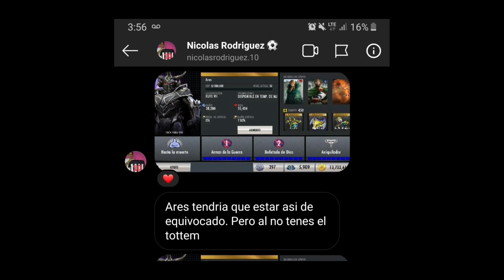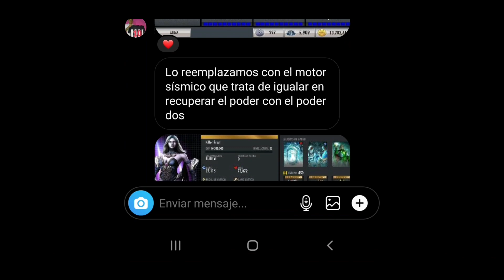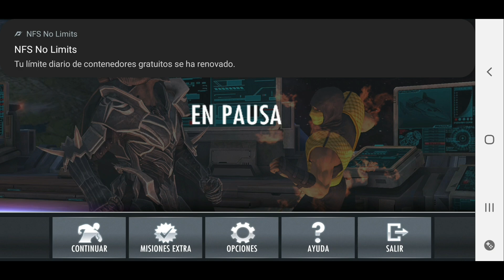Injustice Gods Among Us Android Equipo Ares + KillerFrost + Solomon T2 Gracias a "Nicolas Rodriguez"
Sigueme!

Gracias por estar aqui, y gracias siempre por ser parte de esta pequeña pero gran familia! Se les quiere un mundo campeones! 💪🖤🐲
Novedades 3.2

Novedades Recibe los últimos personajes de la Zona Fantasma: GATÚBELA Batman Ninja, SHAZAM de New 52 y BLACK ADAM de New 52. Los especiales de Gatúbela roban equipo, las fortalezas de Shazam son ilimitadas con “Poder de S. H. A. Z. A. M” y Black Adam agiliza la obtención de especiales de poder oscuro de compañeros de nivel de metal. Desbloquea estos personajes en la Zona Fantasma y el paquete Metal Nth.

Incluye correcciones al modo Sobreviviente, donde podrás obtener metal Nth como recompensa!

FOLLOW en INSTAGRAM & TWITTER, Regálame un LIKE en FACEBOOK, en todos me llamo igual que el canal de YOUTUBE!

¡Crea una nómina épica de superhéroes  villanos de DC y prepárate para luchar! INJUSTICE: GODS AMONG US es un juego gratuito de tarjetas coleccionables en el que creas una nómina de personajes, movimientos, poderes y equipos, y participas en combates de control táctil de 3 contra 3.

LA LUCHA Utiliza la mecánica de la pantalla táctil de tu dispositivo móvil para luchar contra tus enemigos en enfrentamientos de 3 contra 3. Desliza y toca para realizar combos y aumenta tu poder para ejecutar ataques especiales y supermovimientos, extraídos directamente de la versión del juego para consola.

SUBIDA DE NIVEL Consigue más movimientos, aumenta tus poderes, mejora a los personajes y los equipos y vence a los rivales. Haz que tu colección de tarjetas evolucione constantemente para que encaje con tu estilo de juego y haz uso de tu mejor equipo cuando te enfrentes con los distintos superhéroes y villanos de DC rivales.

MULTIJUGADOR ONLINE Enfréntate con oponentes reales en batallas multijugador online. Compite con jugadores de todo el mundo en los marcadores y participa en torneos donde vas a obtener recompensas formidables. Estudia repeticiones de tus batallas ofensivas y defensivas para refinar tus dotes y tu alineación de combate. ¡Lleva tu equipo a la victoria!

NÓMINA INGENTE Consigue a tus personajes favoritos de DC Comics y juega con ellos: Superman, Batman, Wonder Woman, El guasón, Green Arrow, Flash, Bane, Green Lantern, Doomsday y muchos otros. Con cada versión alternativa de estos personajes icónicos vas a obtener un nuevo grupo de poderes y movimientos, ¡y toda una nueva pelea!

GRÁFICOS INCREÍBLES Vas a obtener gráficos de primera clase en el celular o la tableta, con animaciones personalizadas para cada superhéroe o villano. Pelea en el Asilo Arkham, la Baticueva, la Atalaya y otras ubicaciones icónicas de DC Comics, todo en 3D.

Ten en cuenta lo siguiente: INJUSTICE: GODS AMONG US es gratuito, pero contiene elementos que pueden comprarse con dinero real.

Escríbame al INSTAGRAM para cualquier consulta, espero les guste, disfrútenlo saludos! Injustice by Warner Bros. International